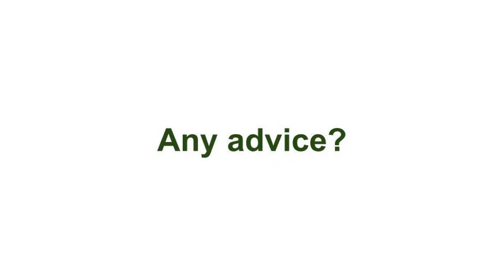Allison Pride, Architect | Me and My Job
Meet Allison Pride, an Architect with the U.S. Army Corps of Engineers in their Medical Center of Expertise and Standardization division. Allison is passionate about using architecture to create positive outcomes in healthcare. Learn about her career and see her job profile on our webpage under Green Buildings!